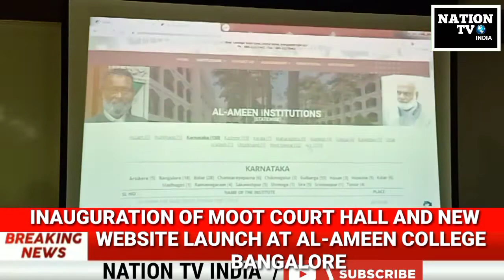INAUGURATION OF MOOT COURT HALL & NEW WEBSITE LAUNCH AT AL-AMEEN COLLEGE LALBAGH ROAD BLORENATION TV